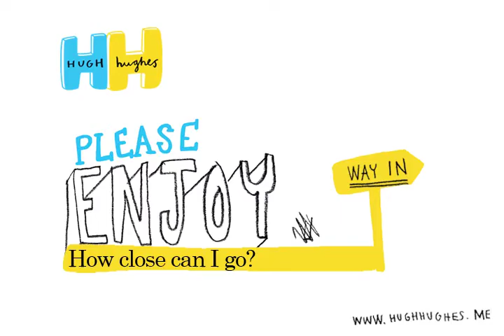Hugh Hughes: How close can I go?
Following the session of filming on the bridge with Gethin and my mum, I went back into the rehearsal room and worked with Sioned on the part of the show where I prepare to cross the Menai Bridge and leave the Isle of Anglesey behind.

Sioned is normally very focused and creative in rehearsals but for some reason, today she was in quite a cheeky mood. You'll be able to see that in this video.